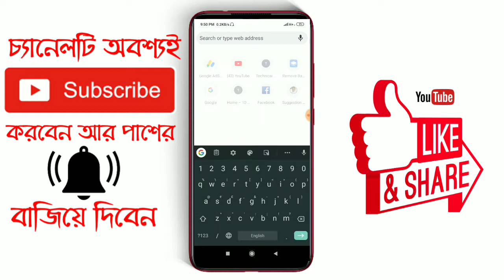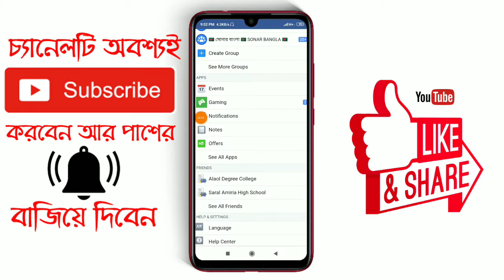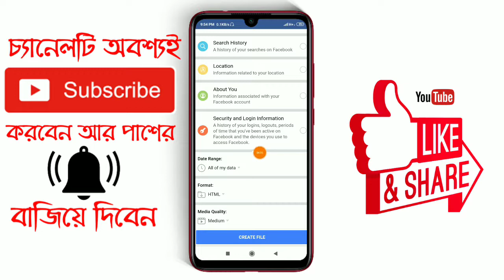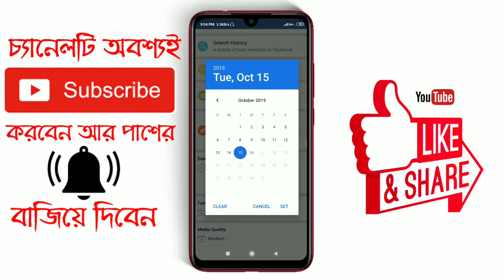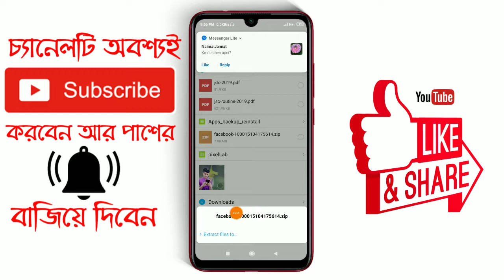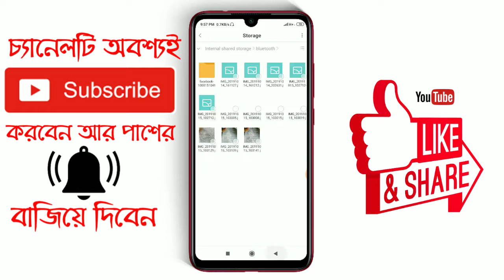মেসেঞ্জারে ডিলিট হওয়া মেসেজ কিভাবে ফিরে পাবেন||How to get deleted message back in Messenger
Viewers Today In this rain I have shown you how to download deleted post picture video sms on facebook messenger.

Messenger পাঠানাে ডিলেট করে দেওয়া Message ফিরিয়ে আনবেন যেভাবে,
ডিলিট করা মেসেজ ফিরিয়ে আনার উপায় | How to See Deleted Message on Messenger/Whatsapp/Imo/ Instagram,
মেসেঞ্জারের delete হওয়া মেসেজ, পিকচার ফেরত কিভাবে,
TATER#messenger_delete_hoya picture message,
ফেসবুক থেকে ডিলিট হাওয়া মেসেজ ফিরিয়ে আনুন ১ মিনিটে! How To Recover Facebook Delete Massage,
how to recover deleted conversation on messenger bangla | ডিলিট হওয়া, কনভারসেশন ফিরিয়ে আনুন,
মেসের সব মেসেজ এক ক্লিক a fifth How to delete all message one click,
 মেসেঞ্জার থেকে মেসেজ মুছে ফেলার উপায়? How to delete sms from message,

Produced by: [Mohammed Minhaj]
Video: মেসেঞ্জারে ডিলিট হওয়া মেসেজ কিভাবে ফিরে পাবেন||How to get deleted message back in Messenger

Edit & Color: Mohammed Minhaj
Directed by: TECHNICAL MINHAJ YOUTUBE TEAM